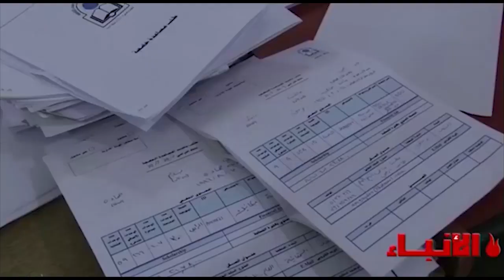فيديو_الأنباء: مؤسسة وليد جنبلاط للدراسات الجامعية... ١٨ الف منحة واطلاق منح جديدة